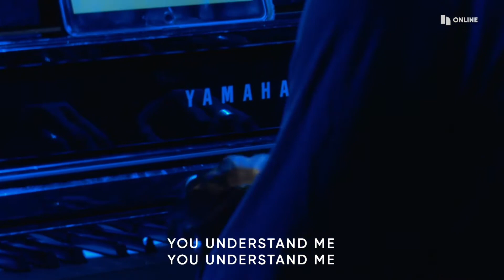Bigger Than I Thought - Travis Aultman